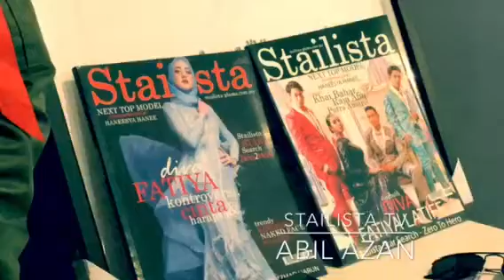STAILISTA TV | USTAZ VIRAL AZAN DI KARAOKE -ABIL AZAN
Bintang Dalam Ciptaan
Abil Azan berdakwah Dalam Azan